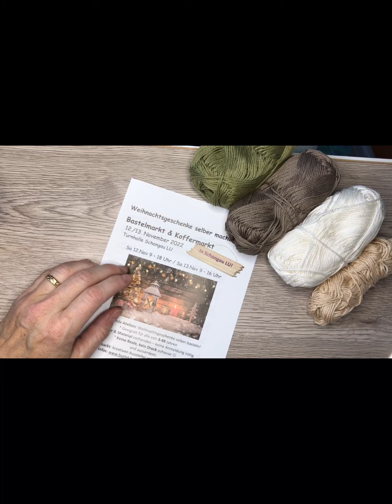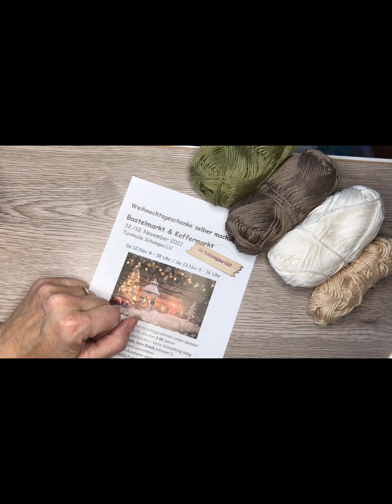DIY - Zarte Weihnachtsbäume - Easy Christmas Trees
Wenig Material und wenig Zeit - dann seid ihr mit diesen zarten Weihnachtsbäumen richtig! Für eine wirkungsvolle Dekoration braucht ihr nur einige Faden- oder Schnurrreste und Styroporkegel, den Rest habt ihr sicher zuhause und schon geht es los.
Euer Bastelhüsli